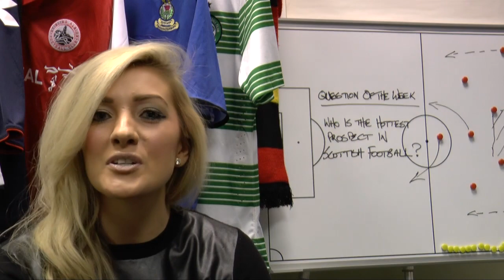Who is the hottest prospect in Scottish football? | SPFL Extra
Amanda Peebles takes us through the best bits from the weekend's SPFL action.

There were 52 goals in total across the four SPFL divisions at the weekend - how did your team get on?

Ryan Gauld, Gary MacKay-Steven and Lewis MacLeod are all getting a heap of attention on the SPFL YouTube channel but who has the most potential? Answer our question of the week by commenting below - who is the hottest prospect in Scottish football at the moment?

Have we just witnessed the best weekend for goals so far this season? Our top three goals are Kris Doolan (fine solo effort for Partick Thistle vs Hibs), Kris Boyd (cute wee chip from the edge of the box against Ross County) and Niall McGinn (cuts in from the left and fires an unstoppable strike past Alan Mannus to put Aberdeen 2-0 up at St. Johnstone).

Efe Ambrose doesn't score that many but when he does, he celebrates in style! Look out for his acrobatics after scoring for Celtic against Motherwell!

Livingston's Marc McNulty won the SPFL Goal of the Month award for October thanks to a fine first time effort against Dumbarton.